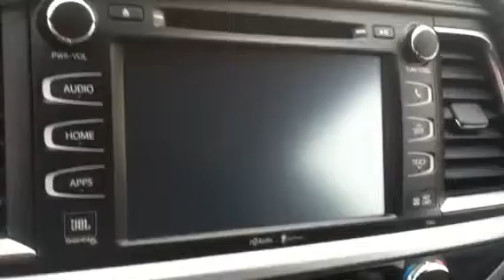14 Highlander for Mr. Garcia from Wanda